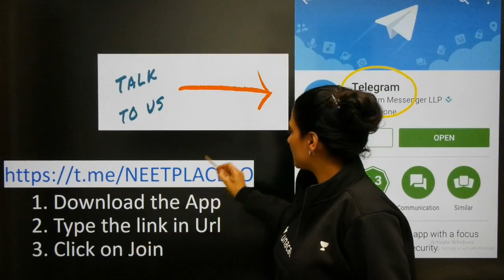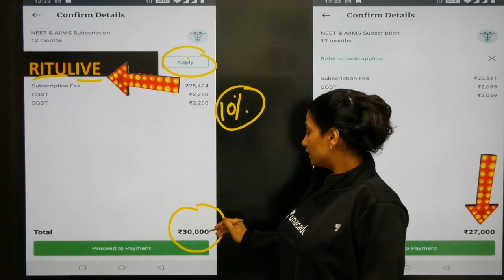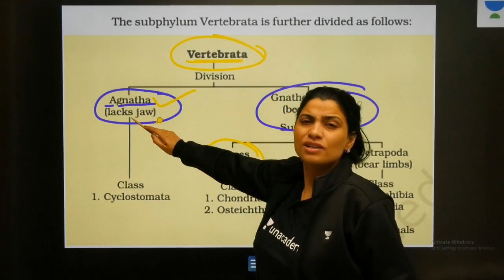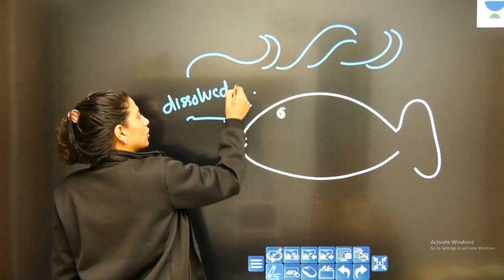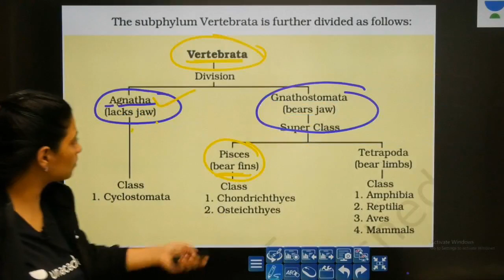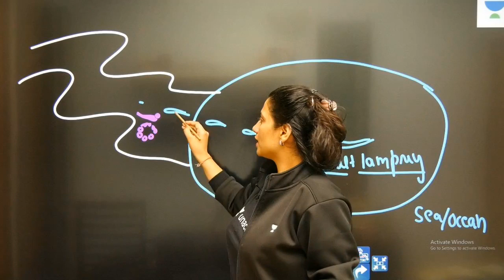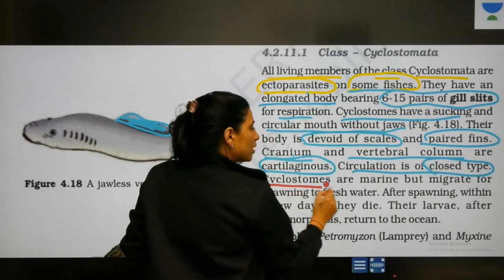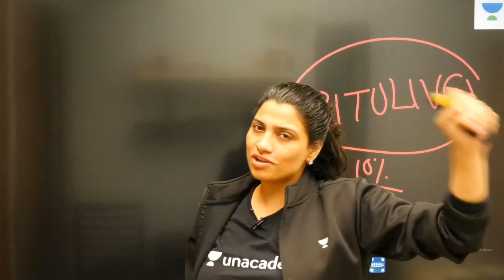Phoenix 2.0: Biology Most Important Video for NEET 2025 | Udaan